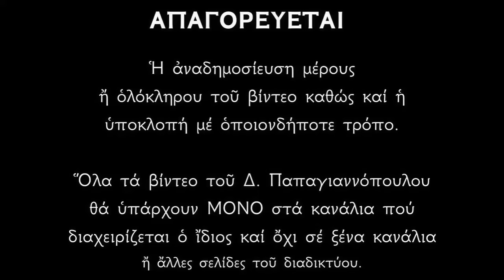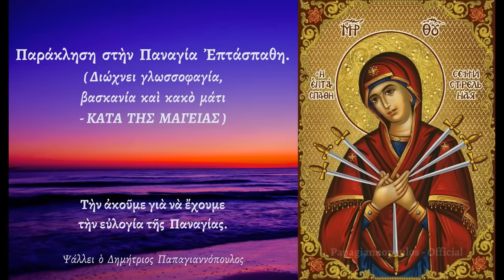🌸 Ψαλμοί στην Παναγία Επτάσπαθη που διώχνουν την γλωσσοφαγιά και το κακό μάτι !! ΚΑΤΑ ΤΗΣ ΜΑΓΕΊΑΣ !!